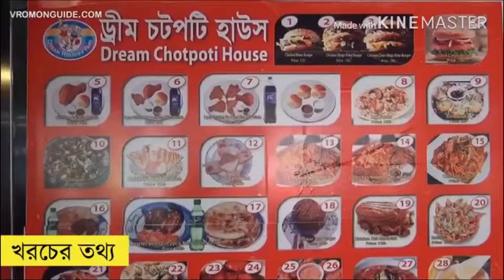Dream holiday park /ড্রিম হলিডে পার্ক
Dream holiday park 😎 ড্রিম হলিডে পার্ক 😎🚄🚄🚄🚄🚄🚄🚄🚄🚄🚡🚡🚡Dream holiday park // ড্রিম হলিডে পার্ক😎